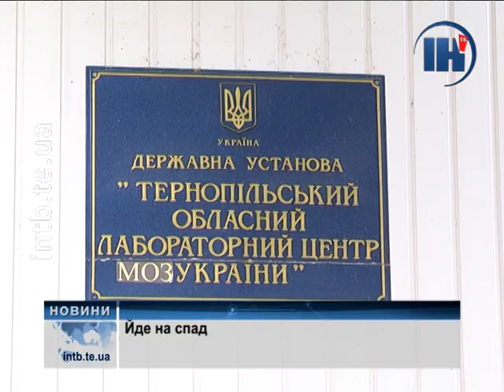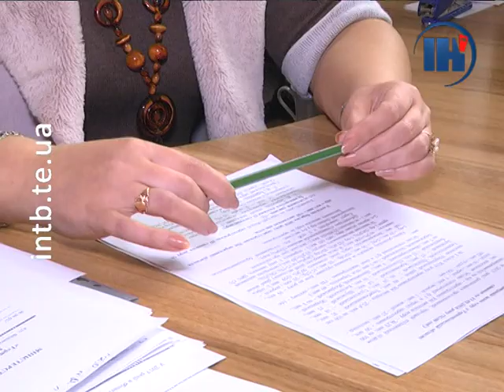Грип помалу відступає, а захворюваність на кір продовжує рости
Грип та ГРВІ віступають. В нашій області за останній тиждень рівень захворюваності знизився на понад 10%. Чого не скажеш про кір. Лише за останній  тиждень на Тернопільщині зареєстрували  7 спалахів захворювання.